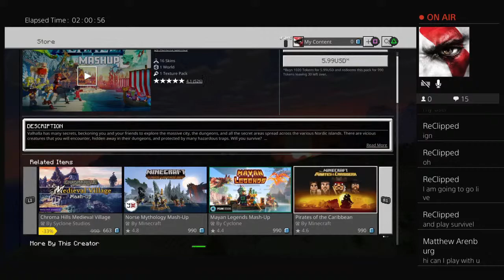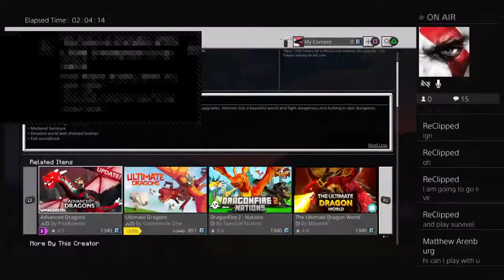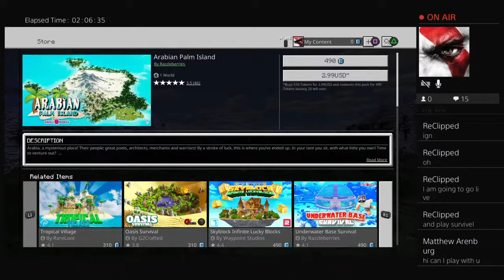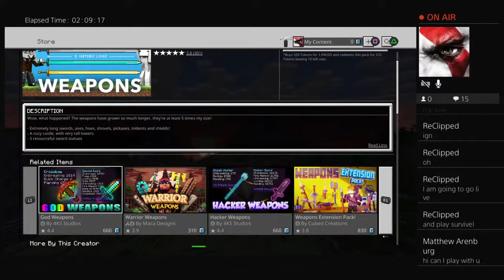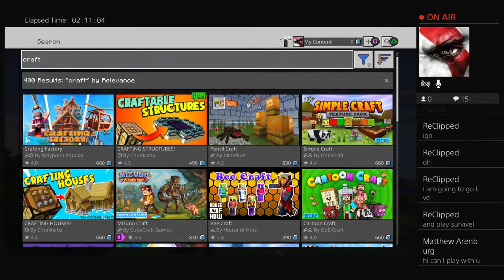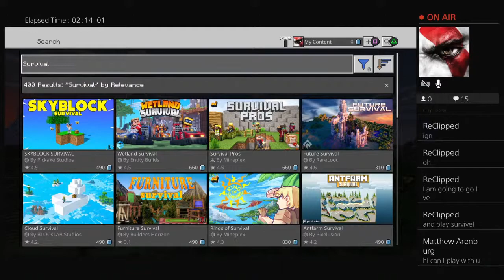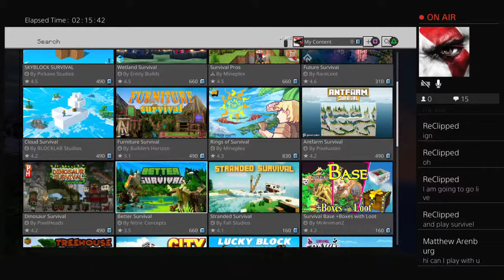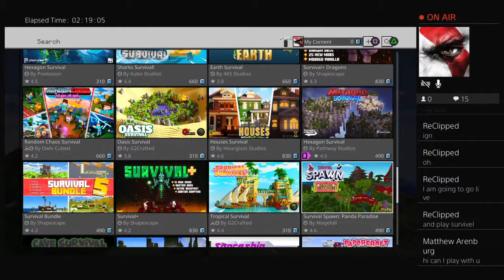MINECRAFT | HELPING MY VIEWERS OUT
Talent is useless without being put to work.